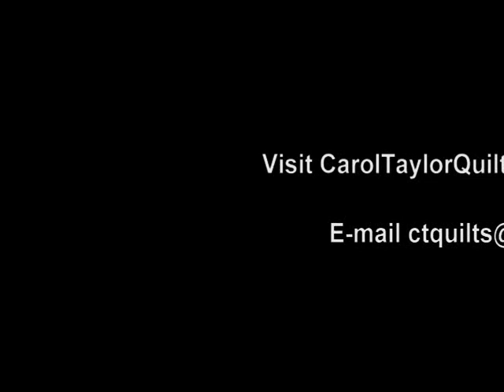Quilt Artist Carol Taylor Gallery Samples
Here are a few samples of quilt artist Carol Taylor's work. For complete background and information about this artist, please Slideshow was made with permission from the artist.